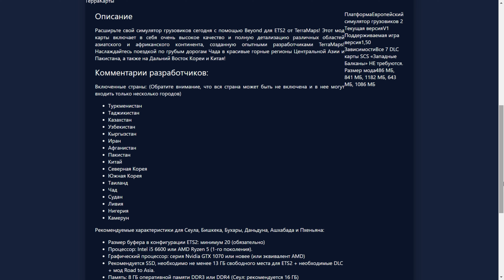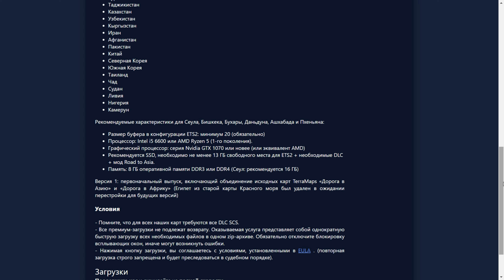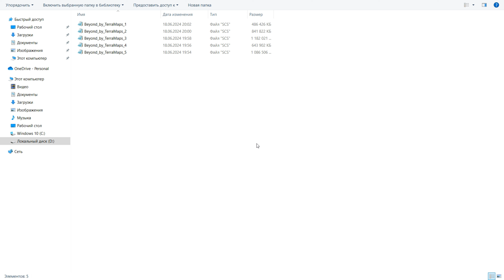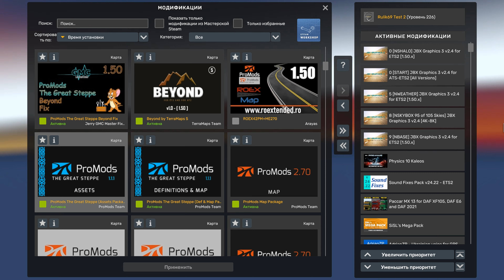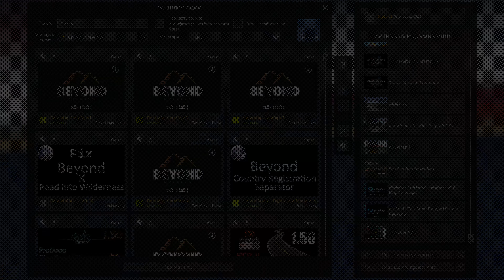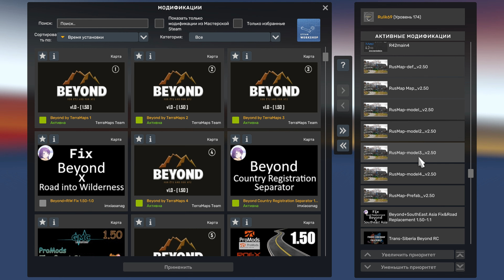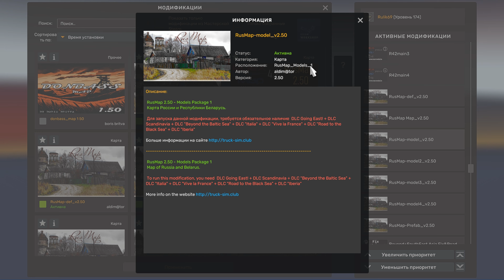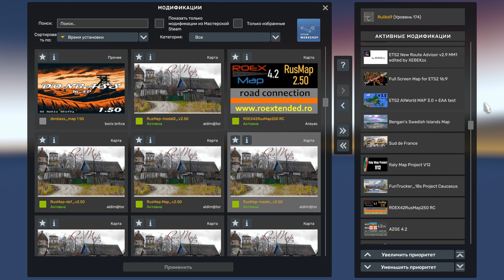Карта Beyond Released для Euro Truck Simulator 2 (v1.50.x.)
Расширьте свой симулятор грузовиков сегодня с помощью Beyond для ETS2 от TerraMaps !
Рекомендуемые характеристики для Сеула, Бишкека, Бухары, Даньдуна, Ашхабада и Пхеньяна :
Размер буфера в конфигурации ETS2 : минимум 20 (обязательно)
Процессор : Intel i5 6600 или AMD Ryzen 5 (1-го поколения).
Графический процессор : серия Nvidia GTX 1070 или новее (или эквивалент AMD)
Рекомендуется SSD , необходимо не менее 13 ГБ свободного места для ETS2 + необходимые DLC + мод Road to Asia .
Память : 8 ГБ оперативной памяти DDR3 или DDR4 (Сеул : рекомендуется 16 ГБ)
Автор : TerraMaps
И не забываем , что для работы карты нужны все dls : Going East , Скандинавия , Viva la France , Italia , Iberia , Road to the Black Sea , Beyond the Baltic Sea , West Balkans .
ВАЖНО!!! ВАЖНО!!! ВАЖНО!!!  Всем с московского болота доступ на канал ЗАКРЫТ . ГЕТЬ с канала и с Украины . Все Буде Украина !!! Для не понятливых : все кто поддерживает кремлёвского кровавого фюрера "svinо - sobaky" вам здесь не место . Cлава Украине !!! Героям Слава !!! Слава Нации !!! Слава Всем Кто Борется с Raşizmom !!!  Запомните эту дату 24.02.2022 года , это начало конца не до империи "орков" . В чём сила , Брат Украинец ??? А сила то в ПРАВДЕ , за что и стоим , до конца .
Версия сборки №1:
✅ ProMods Europe + ProMods Middle East 2.70 + ProMods The Great Steppe 1.1.1